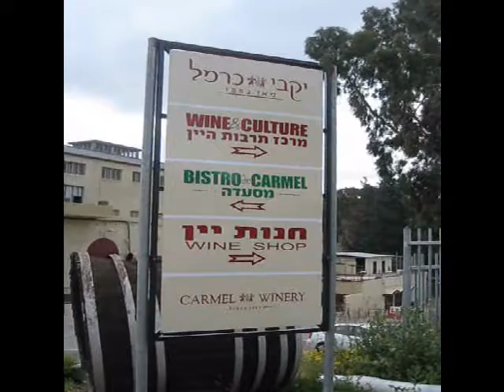תקציר כתבה מרכז תרבות היין בכרמל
צילם וערך -ישראל פרקר - אפריל 2009